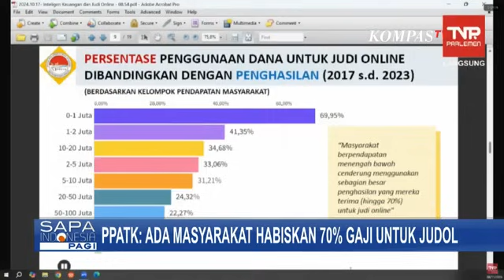Komisi I DPR Ungkap Kesalahan Kominfo Era Budi Arie, Bukan Blokir Situs Judol Tapi Blokir Wordpress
KOMPAS.TV - Transaksi Judi Online Capai Rp100 Triliun, Begini Kata PPATK dan Komdigi | SERIAL JUDOL